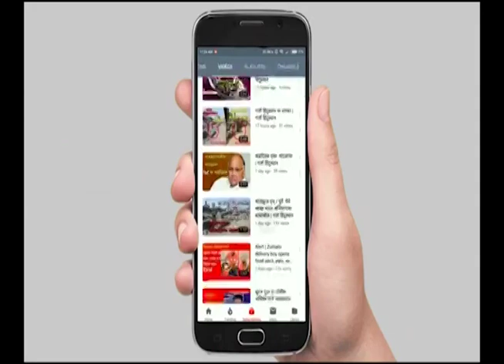ज्यांनी म्हटलं अजितदादा गटाचे मते फुटतील त्यांना त्यांचे 12 मते सुद्धा...| GARJA HINDUSTAN NEWS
ज्यांनी म्हटलं अजितदादा गटाचे मते फुटतील त्यांना त्यांचे 12 मते सुद्धा राखता आली नाहीत । sunil tatkare LIVE | GARJA HINDUSTAN NEWS